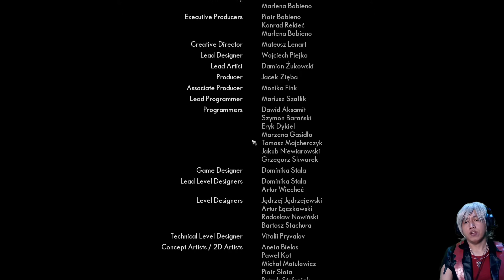Akhir Permainan - The Medium Walkthrough Indonesia - Episode #10 END [Sub Indo]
The Medium game horor keluaran Bloober Team Studio, studio yang juga membuat game Layers of Fear dan Blair Witch. Game ini rilis di bulan Januari 2021.
Note: Mohon maaf apabila ada kesalahan dalam terjemahan subtitle bahasa Indonesia.

Halo, gaes!
Nama gue Yugo, Selamat datang di channel Youtube gue!

Menceritakan Marianne, seorang cewek indigo alias punya indra ke-6 sejak kecil. Ia sering mengalami mimpi anak kecil yang tewas ditembak seorang pria di pinggir danau di hutan. Mimpi yang terasa nyata tapi ia tidak pernah bisa mengerti mimpi itu.
Di hari upacara kematian Jack, ayah angkatnya, seorang penelpon misterius meminta Marianne pergi ke Niwa Resort. Penelpon bernama Thomas ini tau soal mimpi aneh Marianne.
Marianne pun memutuskan untuk pergi ke Niwa Resort yang sudah lama ditinggalkan. Di area Niwa Resort, ada Hotel Niwa. Di situ Marianne bertemu hantu gadis kecil bernama Sadness.

Setelah Marianne mengetahui konflik Thomas Rekowicz dengan agen rahasia, Henry Wilk melalui penerawangan. Kini fakta baru telah terkuak, Marianne adalah anak Thomas.
Penelusuran Rumah Merah telah membawa Marianne ke bunker rahasia peninggalan Nazi. Dan di sana kita kembali bertemu The Maw yang ternyata masih hidup.
Bagaimana cara menghancurkan The Maw untuk selamanya?
Apakah Thomas masih hidup?
Apa Lilianne masih hidup?

Inilah akhir dari permainan ini..
Setting game:
Graphic: Medium
Resolusi 1080p / Full HD
Spesifikasi PC:
Procie AMD Ryzen 5 2400G
RAM 16GB
GPU GeForce GTX 1660 Super 6GB
SSD SATA
OS Windows 10 Pro 64bit
Support Yugo Waskito :
Donasi Via Gopay/Ovo/Link Aja/Dana :
Donasi akan membantu gue meningkatkan setup untuk kualitas yang lebih baik.
Ending music:
Fly Away by TheFatRat feat. Anjulie